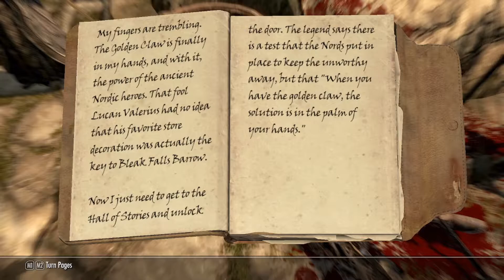The Carry Of Granite Maul! Ep.3// Skyrim Adventure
After the events of Horth's capture and almost head loss he can't seem to escape the action. It seem's that his part in this story with the dragons might be bigger then expected, but with help of his companions Gandalf and Tori and his "wife" the hammer Granite Maul his journey is made far safer then going alone in this dark quest.

Thanks for the amazing mod makers of the mods!